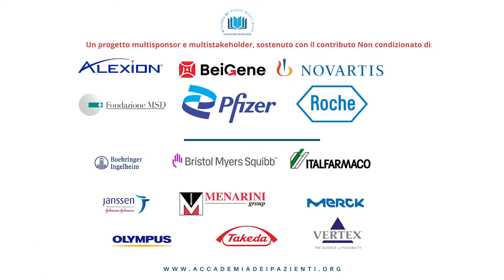Intervista alla dott.ssa Maria Grazia Ursino, AIFA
L'intervista alla dott.ssa Maria Grazia Ursino del settore Settore HTA ed Economia del Farmaco di AIFA.
La dott.ssa Ursino è stata relatrice del Corso per  Paziente Esperto EUPATI nel 2022. La collaborazione tra AIFA e Accademia del Paziente Esperto EUPATI è volta  a favorire l’Empowerment e l’educazione del paziente per facilitarne la partecipazione nei percorsi di sperimentazione, sviluppo e monitoraggio dei farmaci. L’obiettivo è quello di realizzare un sistema educativo in progress in grado di fornire ai pazienti e ai  loro familiari la possibilità di acquisire nozioni utili relative al processo regolatorio del farmaco, dalla fase della sperimentazione clinica a quella della vigilanza dopo l’immissione in commercio.